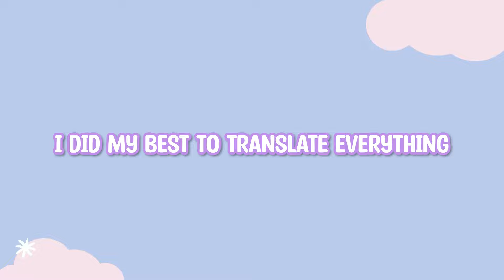Pretending to be Indian on Mumbai servers // VALORANT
♡ expand to read c:

♡ You can now book me to edit your videos on Fiverr: yari_editor

♡ hello lovelies!

- yari (´• ω •`) ♡